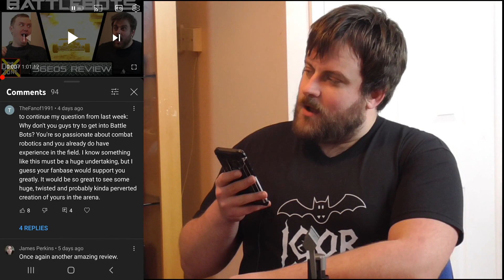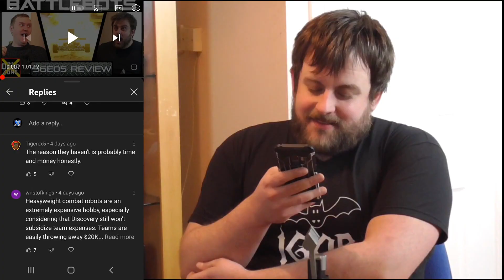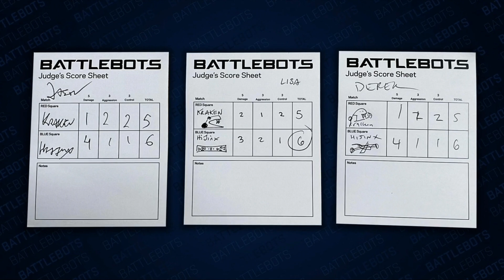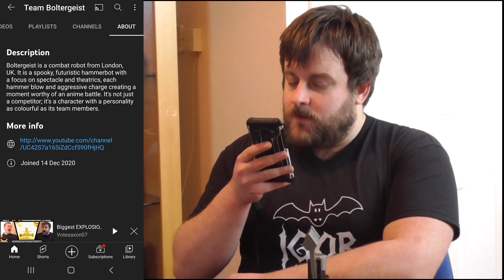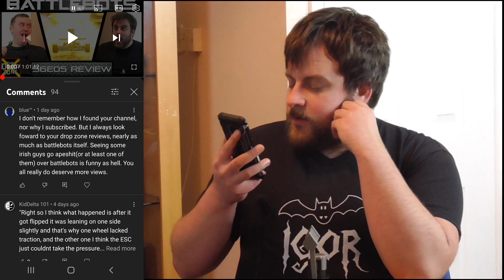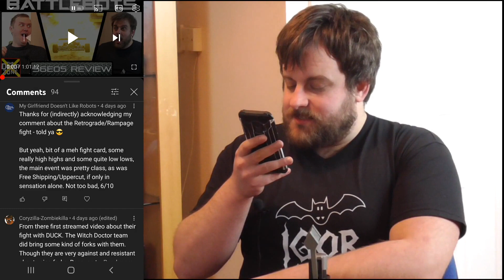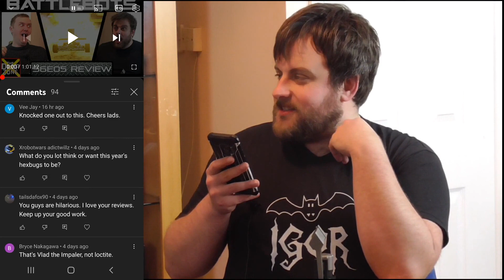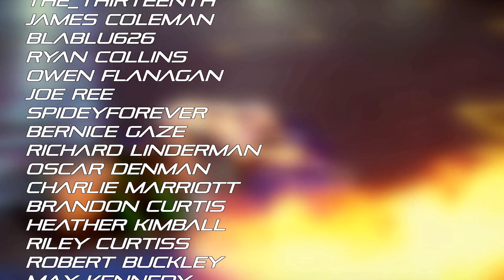The rules are BROKEN... Battlebots S6E06 Bigger than Bots Review | The Drop Zone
Hypershock delivers a Hydra shock against LockJaw, the Youtube exclusive fights finally break us, and the judging criteria proves too much for Anthony...